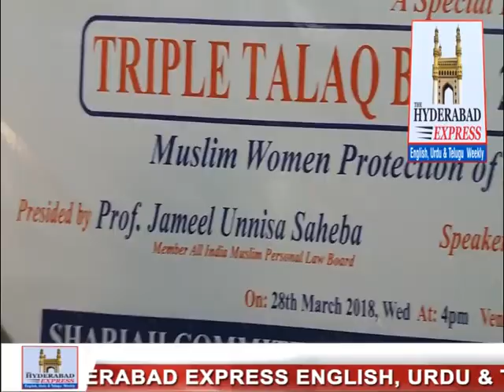Women Seminar conducted Hyderabad on Triple Talaq bill by Shriya Committee.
Women Seminar conducted Hyderabad on Triple Talaq bill by Shriya Committee presided over by Dr Asma Zehra | The Hyderabad Express 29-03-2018.